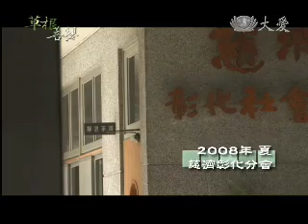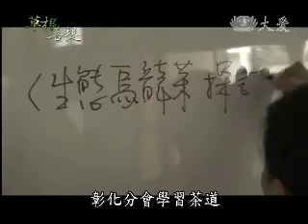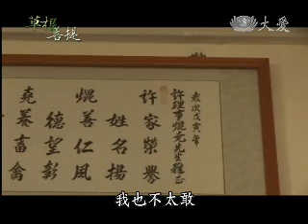20110205《草根菩提》海波浪(彰化王功)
台灣是一個四面臨海的島嶼，所以大家一定有坐在岸邊看海浪起起伏伏的經驗，大家是否曾經想過我們每一個人的人生就像那潮起潮落的浪花，有時快樂，有時痛苦，當無常忽然出現在眼前的時候，我們要用什麼樣的態度去面對才不會陷入人生的低潮呢？帶大家到王功漁港認識住在這裡的莊秋霞師姊，四年前，秋霞師姊故鄉的親人半年內有四位親人一一往生，面對這些無常秋霞師姊沒有辦法接受，幾乎得了憂鬱症，秋霞師姊回憶起那段時間，她說那時候心裡很苦對無常的恐懼真的不知道要對誰說，到底師姊是怎麼面對喪失親人的傷痛走出人生的低潮？